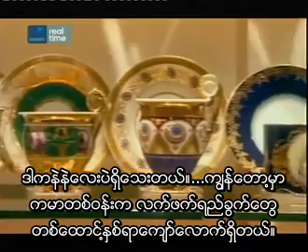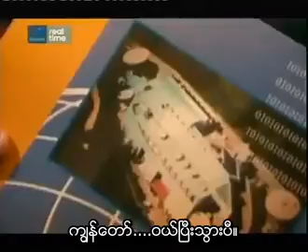ေဟာင္ေကာင္သရုပ္ေဆာင္ နာမည္ျကီး ဟာသမင္းသားျကီး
ဂ်က္ကီခ်မ္း ရဲ ့မဟာဆန္လွတဲ ့ခ်မ္သာျကြယ္ဝမွ ုတခ်ိဳ ့